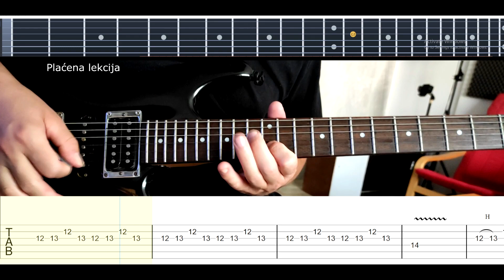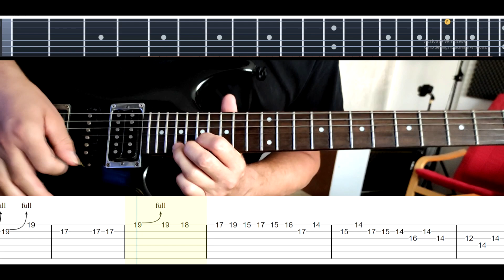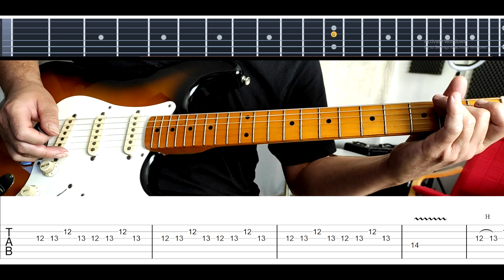R. Čorba - Zadnji voz za Čačak - solo lesson w//TAB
Izrada svih vrsta muzickih matrica
Dobrodošli na mesto posvećeno ljubiteljima gitare i pesme. Ovde možete mnogo toga naučiti i zato se slobodno pretplatite na kanal  Lekcije Za Gitaru !

Muzičke matrice, izrada i distribucija.